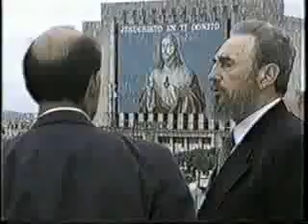Fidel la historia no contada 9/9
Documental de Estela Bravo que nos ofrece la oportunidad de conocer simplemente al hombre, a través de entrevistas exclusivas con él mismo, con historiadores, figuras públicas y amigos, así como de archivos de la Revolución. Un viaje a través de la historia personal y pública, con imágenes y fotos jamás vistas.